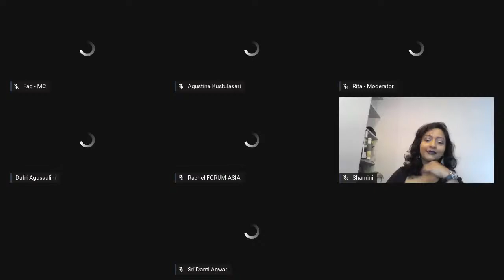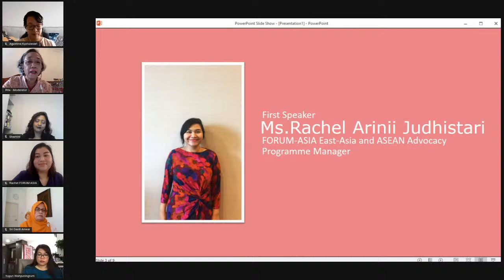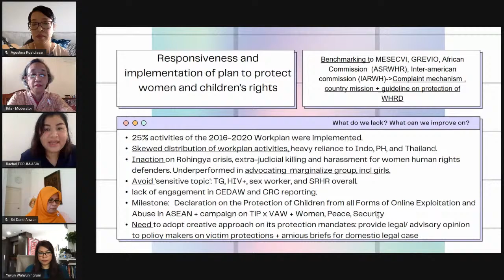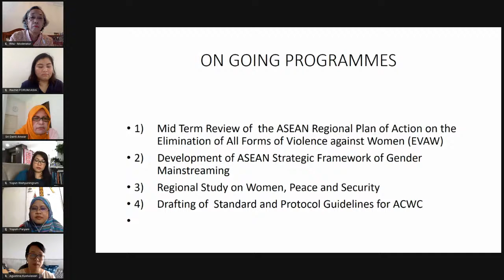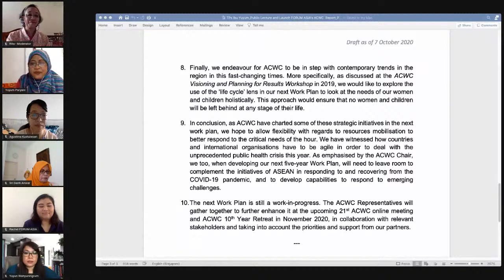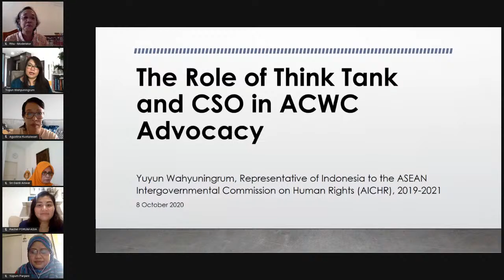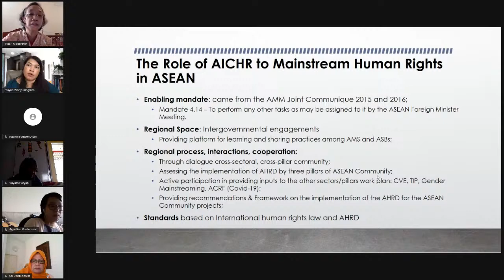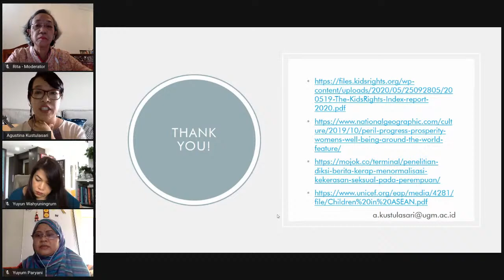A Decade of the ASEAN Commission on the Promotion and Protection of the Rights of Women and Children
Public Lecture and Launch of the FORUM-ASIA Report on the ASEAN Commission on the Promotion and Protection of the Rights of Women and Children (ACWC) 10th Year Commemoration
Solidifying the Role of Think Tanks and CSOs in the Advocacy to Strengthen the ASEAN Commission of Women and Children (ACWC)
Thursday, 8 October 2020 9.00 AM – 12.00 PM
ASEAN Studies Center – Universitas Gadjah Mada, Indonesia